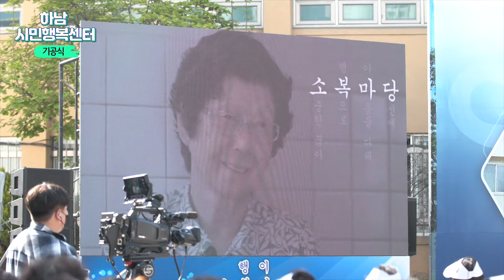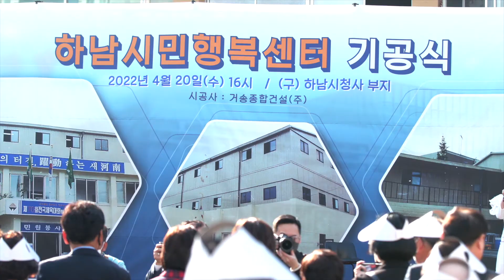[News]하남시민행복센터(feat.소복센터) 기공식이 열렸습니다.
4월 20일, 하남시민행복센터,
이름하여 '소복센터' 기공식이 열렸습니다.

📍하남시민행복센터 시설📍
4층: 체육시설(강의실·헬스장)
3층: 복마을관리소, 체육시설
2층: 노인건강증진센터, 생활문화센터
1층: 푸드뱅크, 카페 및 휴게라운지, 전시라운지
지하 1층: 체육시설(수영징·강의실 등)
지하 2층: 주차장
지하 3층: 주차장

📍하남시민행복센터 의의📍
✔원도심 균형발전의 첫걸음!
✔민관협치로 만든 첫 건물!
✔마을공동체가 활성화되는 공간

하남시민들이 부담없이 찾아가
편히 행복을 누릴 수 있는 곳이 되길 기대하남!!🎵